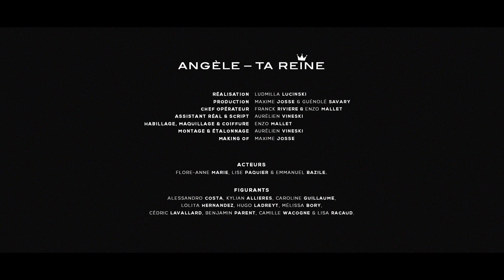Angèle - Ta Reine [CLIP]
Clip réalisé dans le cadre du MTV Project (Toulouse Ynov Campus).

Réalisation : Ludmilla Lucinski
Production : Maxime Josse & Guénolé Savary
Chef Opérateur : Franck Riviere & Enzo Mallet
Assistant Réal & Script : Aurélien Vineski
Montage & Étalonnage : Aurélien Vineski
Making Of : Maxime Josse

Acteurs : Flore-Anne Marie, Lise Paquier & Emmanuel Bazile.

Merci à Alessandro Costa, Kylian Allieres, Caroline Guillaume, Lolita Hernandez, Hugo Ladreyt, Mélissa Bory, Cédric Lavallard, Benjamin Parent, Camille Wacogne & Lisa Racaud.